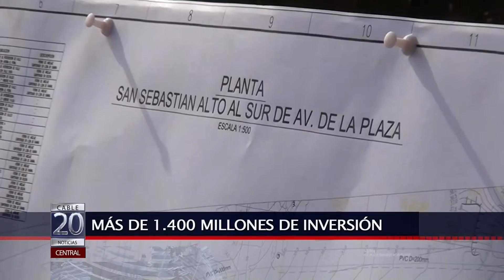03 MAR 2016 VECINOS FELICES CON ANUNCIO DE ALCANTARILLADO